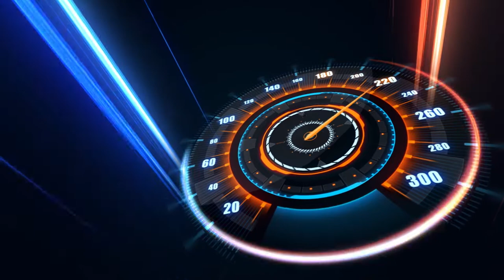HANG RENG KENE RISMA ADELLIA ANNYVERSARI PSMC ARRAMA GERBO